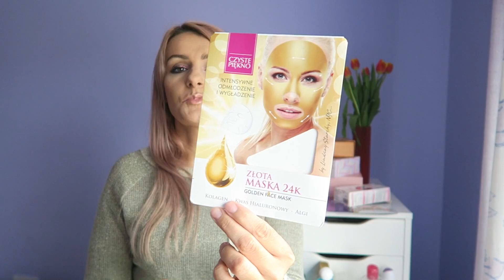Denko #2 🚮marzec `17 plus kilka bubli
Witam w dokończeniu denka i no niestety przy tej ilości produktów nie udało mi się zamknąć denka w 20 minutach😀ale poprawię się w przyszłości😉Zapraszam do oglądania i subskrypcji mojego kanału oraz zachęcam do komentarzy czy któryś z produktów który przedstawiłam u Was się sprawdził bądź nie☺
Opinie wyrażone w filmie o produktach są tylko i wyłącznie moimi opiniami wydanymi na podstawie używania tychże produktów.
Produkty zdenkowane ;
1.Halle Berry-Closer
2.Inecto-shower cream
3.Adidas-Intensive antyprespirant
4.L`biotica-skarpety złuszczajace
5.Bielenda-skarpety złuszczajace
6.Cussons-mydło w płynie Rock Pool
7.Cien- kremowe mydło Olive
8.Ziaja-płyn do higieny intymnej konwalia
9.Avon Brazil Beat-woda perfumowana
10.Joanna-niebieska płukanka do włosów
11.Loreal Age Perfect-toner z wit.C
12.Bioderma różowa-płyn mineralny-skóra wrażliwa
13.Bioderma Zielona-płyn miceralny-skóra mieszana i przetluszczająca
14.Czyste Piękno-złota maska 24k
15.Pro:voke Touch of Silver-szampon
16.Pro:voke Touch of silver-odżywka
17.Biały Jeleń-hipoalergiczny żel do higieny intymnej
18.Nivea-żel pod prysznic zapach wodnej lilii
19.Palmolive-mleczko pod prysznic zapach kokosu
20.Palmolive Anty Odour-mydło w płynie
21.Neutrogena Visibly clear-żel do mycia twarzy cera mieszana lub tłusta
22.Armani Code-woda toaletowa
23.Nivea-krem do rąk z Q10
24.Avon Sense-konwaliowy kremowy żel pod prysznic
25.Avon-woda Pur Blanca Charm
26.Garnier-dwufazowy płyn miceralny
27.Olay-serum do twarzy na noc
28.Revitale-płatki kolegenowe z koenzymem Q10 pod oczy
29.Loreal Skin Perfection-krem pod oczy
30.Hyasoft The Hero Project-żel do pielęgnacji twarzy z kwasem hialuronowym